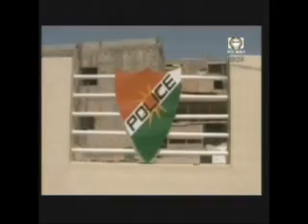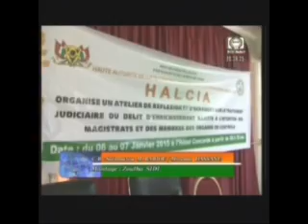Le JT du Niger Mardi 06 01 2015